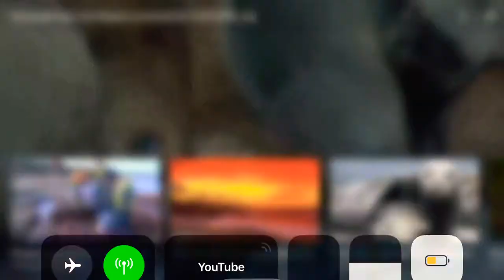Sea Lion’s Head Squashed by Sea Lion’s butt!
Steller Sea Lion’s taking a rest at a haul out. Recorded from Explore.org sea lion cam. Sea lion can’t get comfy and then proceeds to place his whole butt in another’s head! Poor guy!